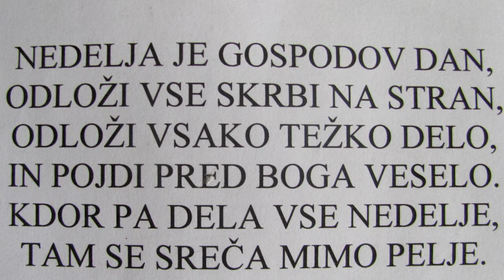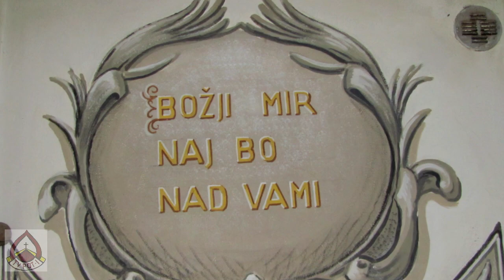Molitveno srečanje romarski shod v čast Fatimski Materi Božj v župniji Kisovec 15 12 2018